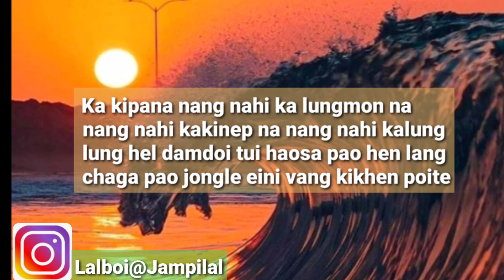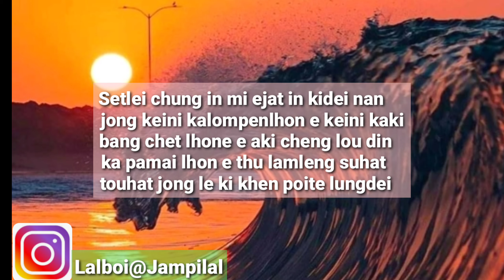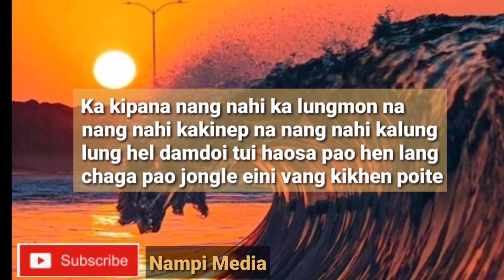Kei Dongma nu || Kakai Haokip || Kuki Latest song || Nampi media